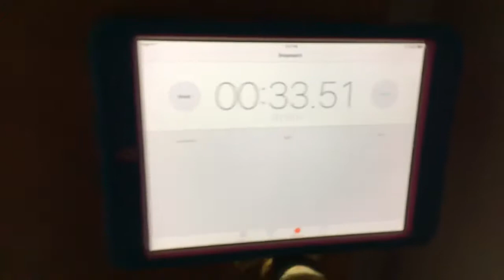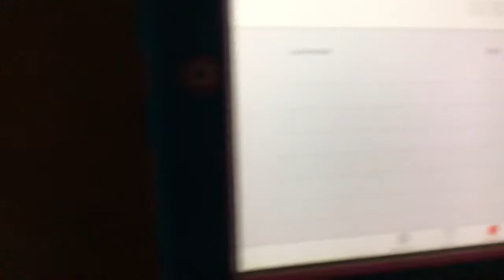Mini Ninja Warrior Course Thingy-Mabob!!!🤪🤣😂